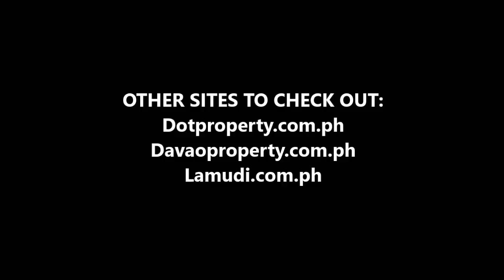Best Sites for RENTING/BUYING PROPERTY in Davao City and The Philippines (Ph Vlog 054)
Guys looking to rent and buy property, check out the sites listed in the videos.

NEW BOOK:
The Prescription: (latest ebook)

Paper Back Version

Books:
Why all men should travel more

Travel book for first timers to the Philippines

Empowering Black Men Paperback